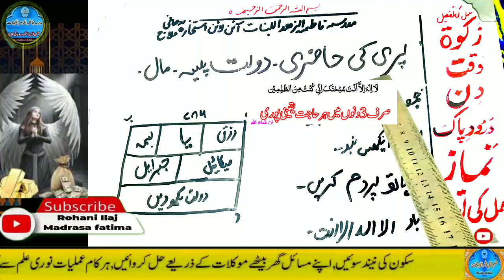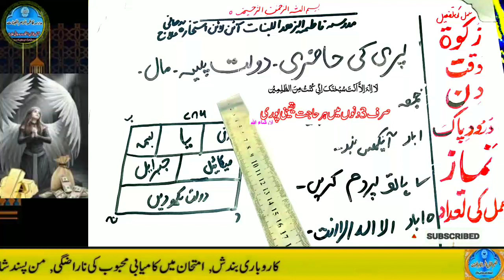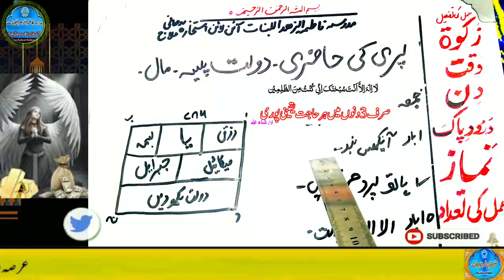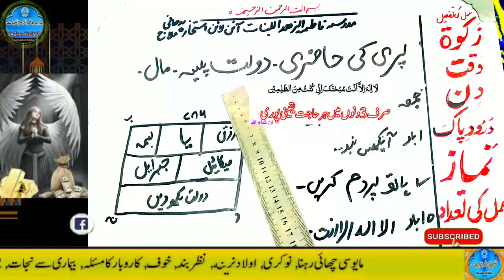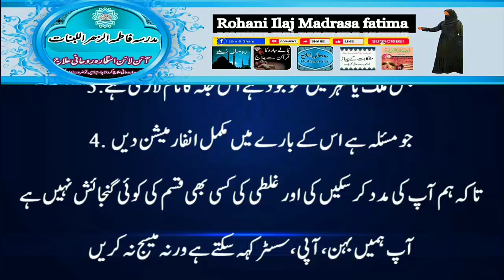Amir hone ka wazifa, daulat ka wazifa, rizq ka wazifa, wazifa for money, jab, pari, mokil ka amal